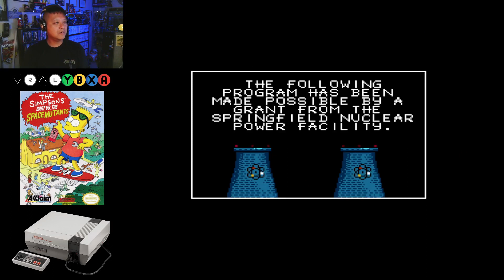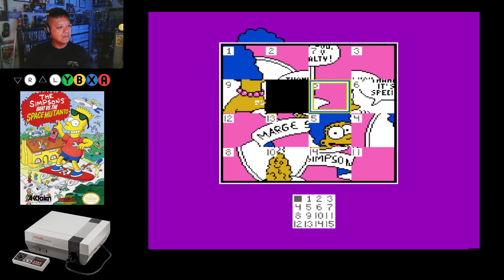10MG Plays The Simpsons: Bart vs. the World on NES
The Simpsons: Bart vs. the World is a side-scrolling platform game based on the Simpsons franchise and features many aspects from the television series. It was released in 1991 for the Nintendo Entertainment System, and in 1993 for Amiga, Atari ST, Game Gear, and Master System. In the game, the player controls Bart as he travels around the world on a scavenger hunt while facing against Mr. Burns' family and agents. The game has received mixed reviews from critics.